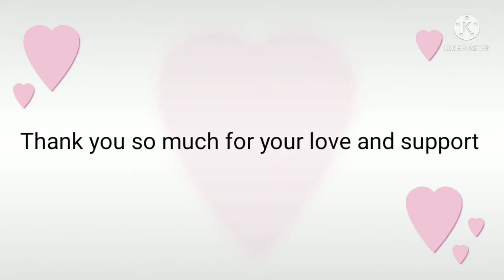Thank you so much guys ❤